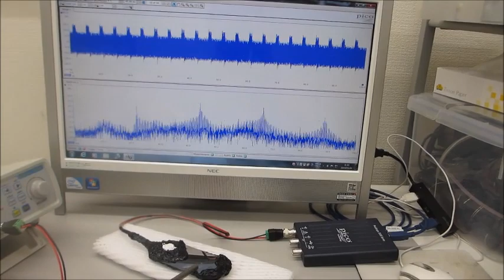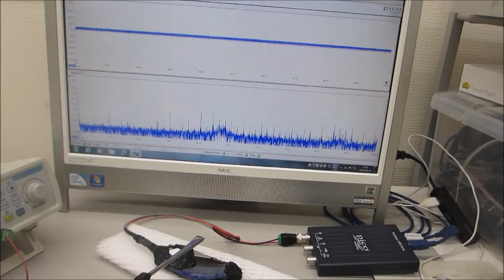超音波システム（音圧測定解析、発振制御）